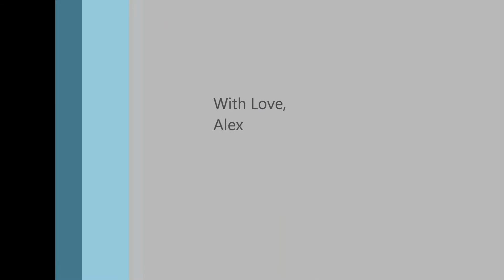Christmas Day 2011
Our Family on Christmas Day